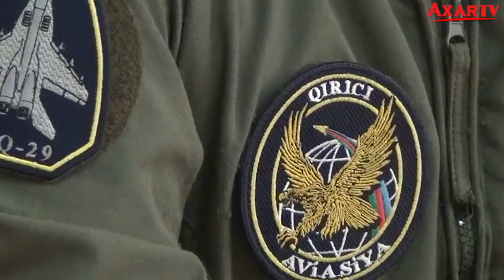Rəşadın sonuncu uçuşu...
AXAR XƏBƏR SONXƏBƏR AXAR XƏBƏR İyulun 24-də gecə vaxtı təlim-məşq uçuşları keçirən zaman qəzaya uğrayan Hərbi Hava Qüvvələrinin MiQ-29 təyyarəsinin pilotu, polkovnik-leytenant Atakişiyev Rəşad Saləddin oğlunun nəşi bu gün İkinci Fəxri Xiyabanda torpağa tapşırılıb.
Azərbaycan Hərbi Hava Qüvvələrinin ən peşəkar pilotlarından olan Rəşad Atakişiyev 1985-ci il yanvarın 7-də Şəmkir rayonunun Qılıncbəyli kəndində anadan olub. Orta məktəbi Samux rayonunun Alabaşlı kəndində bitirib və  Heydər Əliyev adına Hərbi Akademiyaya qəbul olub.
Akademiyada oxuyarkən ilk dəfə ixtisaslaşma tətbiq olunub və aviasiyaya sənəd vermiş 200 nəfər arasında Rəşad da olub. Seçilmiş 35 nəfərlə birgə təhsil alan Atakişiyev diplom alan cəmi 5 nəfərdən biri olmağı bacarıb.
R.Atakişiyev 2001-ci ildən pilot kimi fəaliyyətə başlayıb və uğurlu xidməti sayəsində polkovnik-leytenant rütbəsinə qədər yüksəlib. O,Azərbaycan Ordusunun 100 illiyi ilə bağlı keçirilən hərbi paradda nümunəvi çıxışı ilə yadda qalıb.
Qeyd edək ki, polkovnik-leytenant Rəşad Atakişiyev, sabiq dövlət müşaviri, tanınmış politoloq Qabil Hüseynlinin kürəkənidir. Mərhumun 3 və 7 yaşında oğul övladları yadigar qalıb.